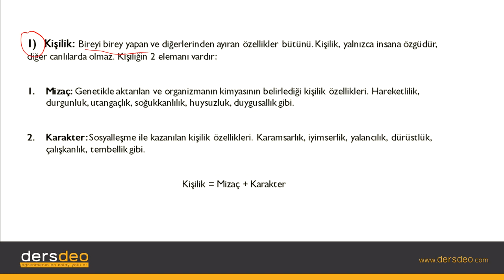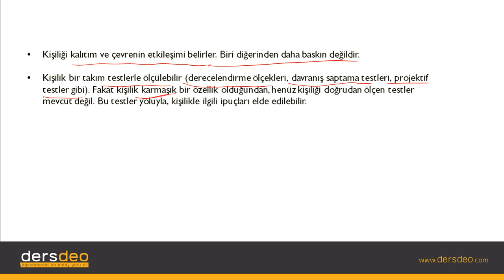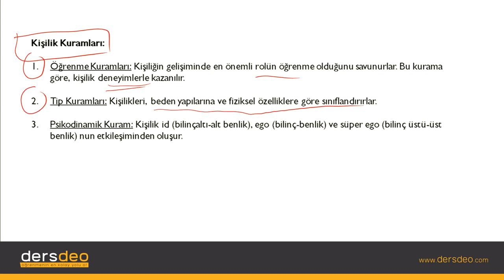Psikoloji, Bireysel Farklılıklar-Kişilik #01